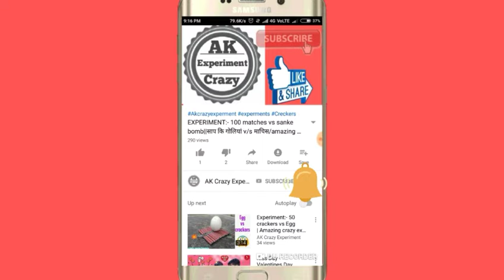सुतली vs गुलाल💥Sutli bomb vs Gulal || holi Special Experiments/Holi colors experiment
I upload new video firecrackers with experiment